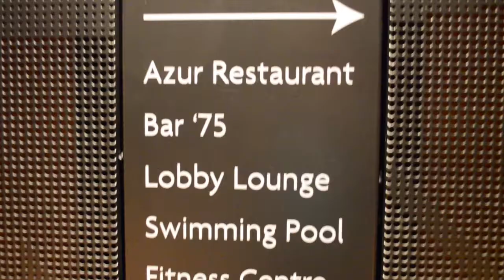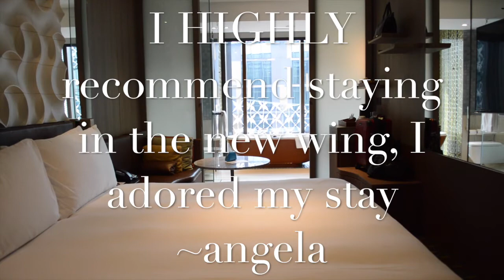Singapore | Crowne Plaza Changi Airport Hotel Executive Club | Asia Luxury Travel Blog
Although I normally opt for either a chilled Sentosa property or a hotel smack dab in the heart of Singapore, on a recent trip I had a hella-early morning flight, and trust me when I say I'm a night owl.  But thank goodness I did because it let me uncover this amazing jewel in Singapore, that is literally the closest 5 star hotel luxury property to Changi Airport with a sky bridge that connects guests to the departures terminal.  Crowne Plaza Changi Airport even has a brand new wing that is ulta chic and retrofitted for the business traveller, with tons of international charging bays for all of our equipment and devices.

Why You'll Love Crowne Plaza Changi Airport:
- The rooms are modern and cosy and come equipped with personal phones that allow guests to call 11 countries completely free of charge.
- The hotel is connect to Changi Airport!  I mean, how much closer can you get and still be pampered and play in a gorgeous tropical pool while sipping Champagne?
- The Club Lounge is bright and cheery and serves up a fab brekkie and happy hour.

For TONS OF PICS, visit my full review on my travel blog

XOXO ~ Angela